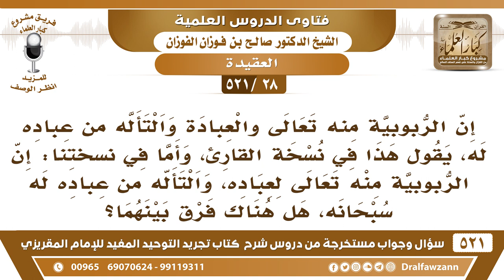[28 -521] في نسختي يقول المؤلف: إن الربوبية منه تعالى والعبادة والتأله من عباده له وفي نسخة القارئ..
-[28 -521] السؤال: بعد ذلك يقول حفظك الله: إن الربوبية منه تعالى والعبادة والتأله من عباده له، يقول هذا في نسخة القارئ، وأما في نسختنا: إن الربوبية منه تعالى لعباده، والتأله من عباده له سبحانه، هل هناك فرقٌ بينهما؟
الجواب: لا، لا فرق بينهما، الربوبية توحيده بأفعاله سبحانه، والألوهية توحيده بأفعال العباد.
للاشتراك في قناة الشيخ صالح الفوزان

للاستفسار والإقتراحات والدعم
رئيس الفريق
لمشروع كبار العلماء